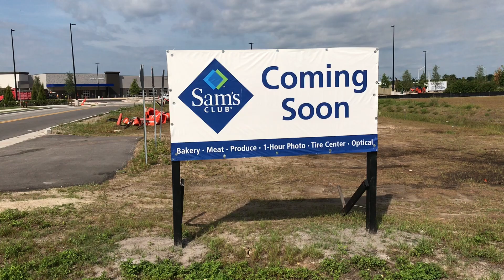Daytona Sam's Club's future home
General Manager Mike Mitchener talks about the new Daytona Beach Sam's Club set to open in late July or early August 2019.